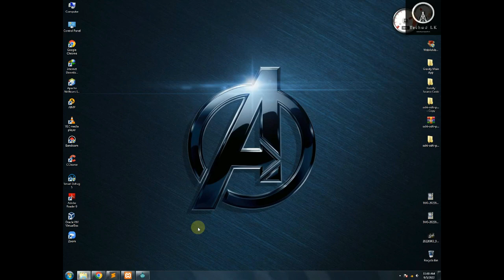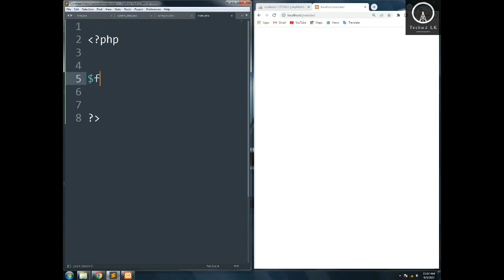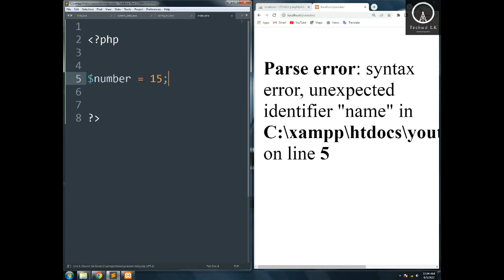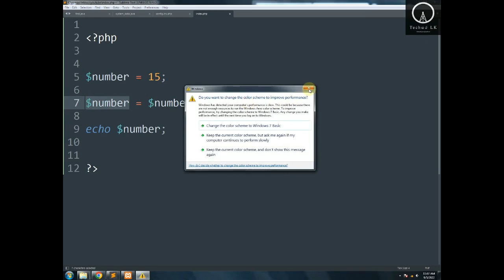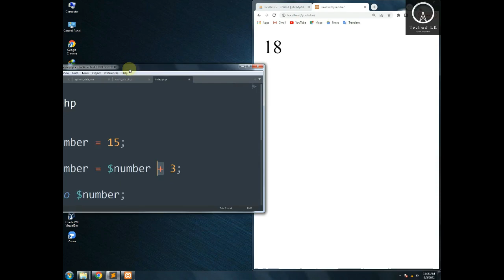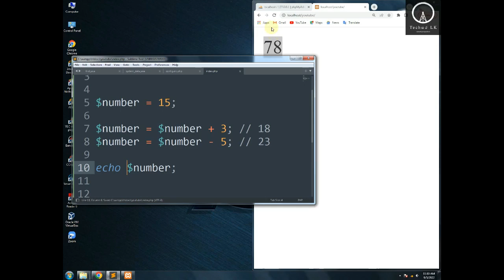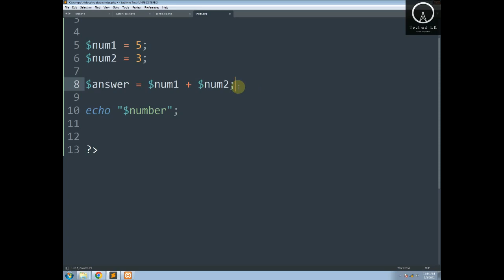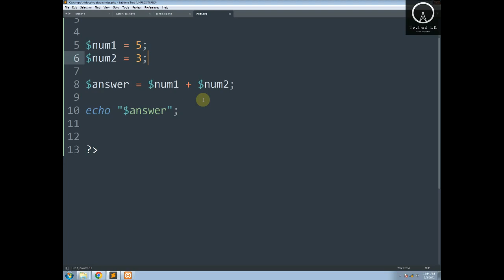PHP Programming Lesson 6 - Variables (PART 2) | Techසර LK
PHP for Beginners Lesson 6 - Variables (PART 2) | Techසර LK